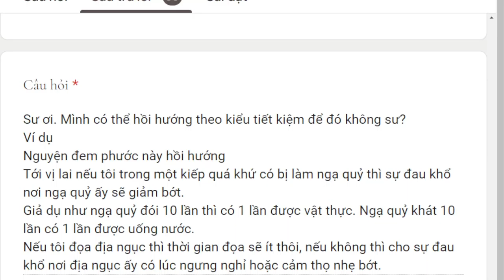1670. Xin giảm nhẹ ác quả?